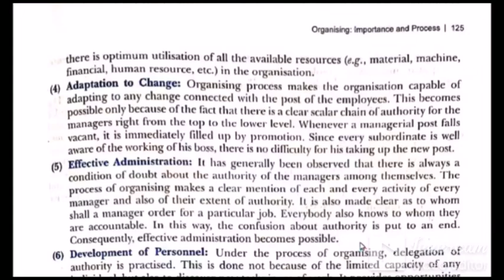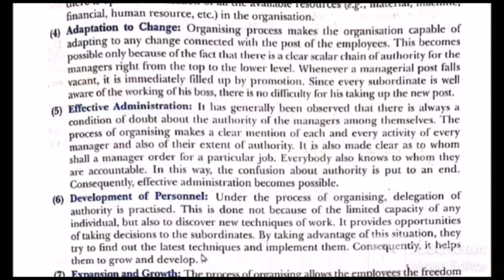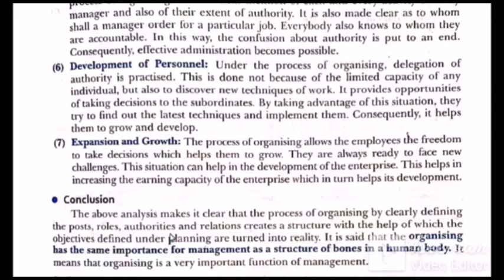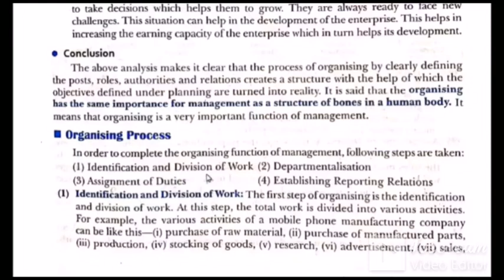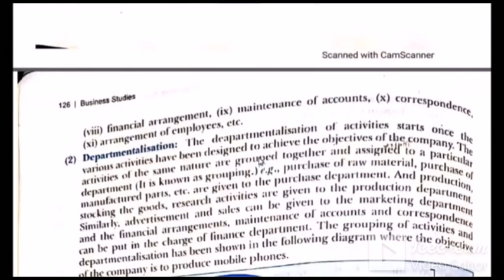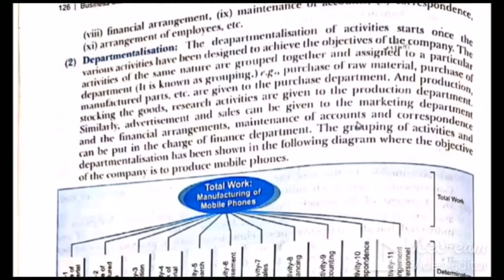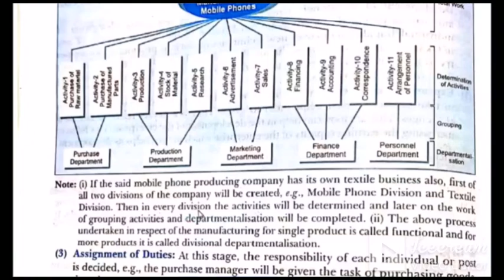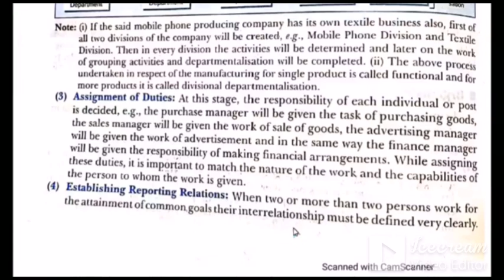12th Buss Stu 26 05 20